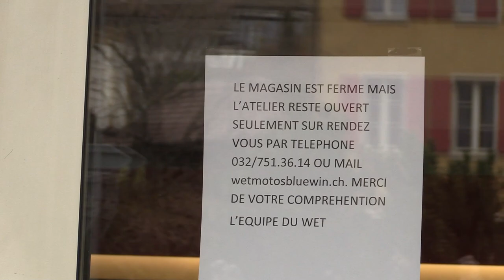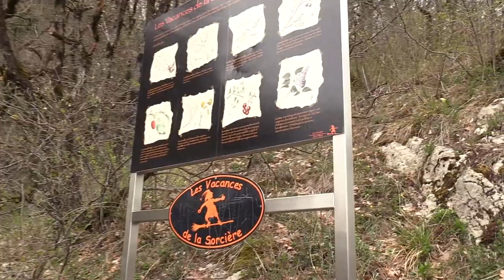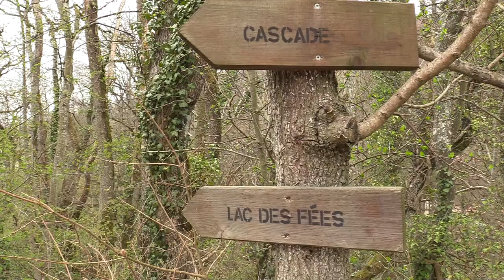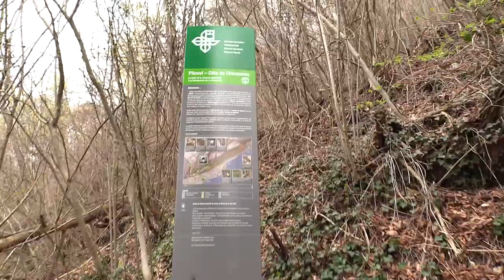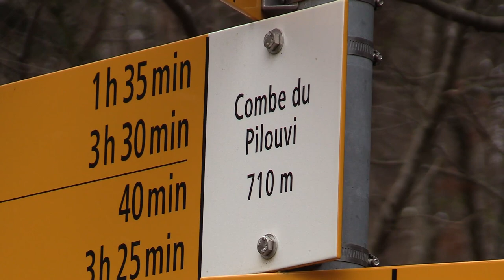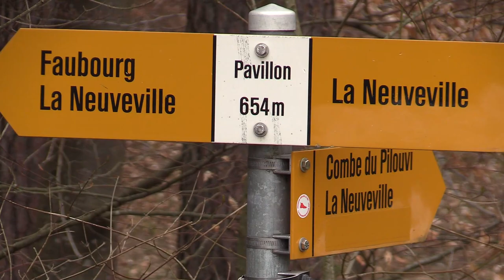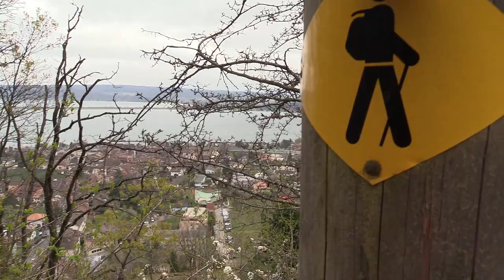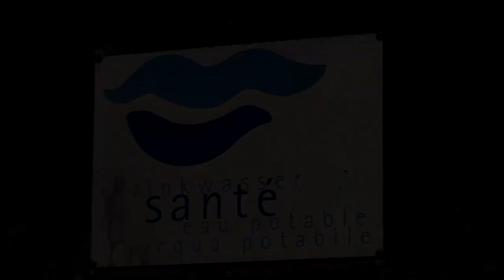Balade à La Neuveville : cascade, Pilouvi et Pavillon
RestezChezVous. Difficile de rester à la maison malgré tout ? Vous avez fait le tour des séries sur Netflix et (re)lu tous vos livres ? Alors voici une petite balade à travers La Neuveville, pour vous maintenir 30 minutes derrière l'écran. Prenez bien soin de vous, ne sortez pas et respectez les prescription d'hygiène de l'OFSP.